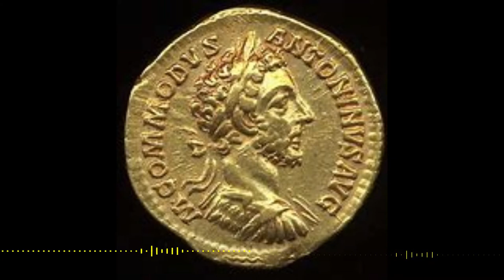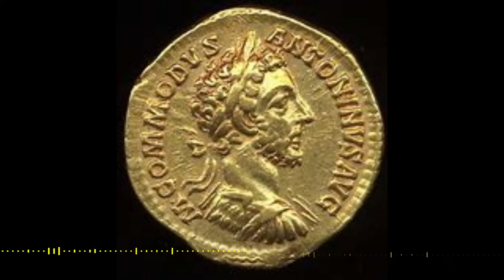Roman Emperor Commodus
Commodus 31 August 161 – 31 December 192) was a Roman emperor serving jointly with his father Marcus Aurelius from 176 until his father's death in 180, and solely until 192. His reign is commonly thought of as marking the end of a golden period of peace in the history of the Roman Empire, known as the Pax Romana.

Commodus accompanied his father during the Marcomannic Wars in 172, and on a tour of the Eastern provinces in 176. Later that year he became the youngest emperor and consul up to that point, at the age of 15. During his solo reign, the Roman Empire enjoyed reduced military conflict compared with the reign of Marcus Aurelius. Intrigues and conspiracies abounded, leading Commodus to revert to an increasingly dictatorial style of leadership, culminating in his creating a deific personality cult, with his performing as a gladiator in the Colosseum. Throughout his reign, Commodus entrusted the management of affairs to his palace chamberlain and praetorian prefects, named Saoterus, Perennis and Cleander.

Commodus's assassination in 192, by a wrestler in the bath, marked the end of the Nerva–Antonine dynasty. He was succeeded by Pertinax, the first emperor in the tumultuous Year of the Five Emperors.